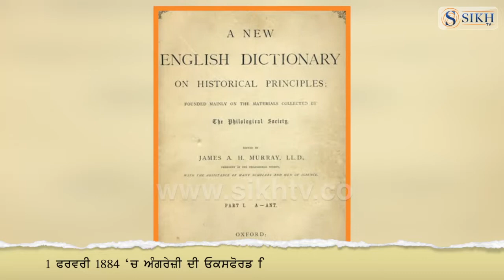History Of The Day 1st February |SikhTV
1 ਫਰਵਰੀ 1884 'ਚ ਅੰਗਰੇਜ਼ੀ ਦੀ ਓਕਸਫੋਰਡ ਡਿਕਸ਼ਨਰੀ ਦਾ ਪਹਿਲਾ ਅਡੀਸ਼ਨ ਛਪਿਆ।

ਇਸੇ ਹੀ ਦਿਨ 1914 'ਚ ਸੁਤੰਤਰਤਾ ਸੈਨਾਨੀ ਦੇ ਨਾਲ-ਨਾਲ ਅਭਿਨੇਤਾ ਰਹਿ ਚੁੱਕੇ ਏ.ਕੇ. ਹੰਗਲ ਦਾ ਜਨਮ ਸਿਆਲਕੋਟ, ਪੰਜਾਬ ਵਿੱਚ ਹੋਇਆ।ਹੰਗਲ ਨੂੰ 2006 'ਚ ਪਦਮ ਭੂਸ਼ਣ ਅਵਾਰਡ ਨਾਲ ਸਨਮਾਨਿਤ ਕੀਤਾ ਗਿਆ।

ਅੱਜ ਦੇ ਹੀ ਦਿਨ 2003 'ਚ ਅਮਰੀਕਾ ਦੀ ਨਾਸਾ ਪੁਲਾੜ ਏਜੰਸੀ ਵੱਲੋਂ ਪੁਲਾੜ 'ਚ ਭੇਜਿਆ ਸਪੇਸ ਸ਼ਟਲ ਵਾਪਸ ਧਰਤੀ ਦੀ ਸਤ੍ਹਾ 'ਚ ਆਉਂਦਿਆਂ ਹਾਦਸਾਗ੍ਰਸਤ ਹੋ ਗਿਆ ਜਿਸ 'ਚ ਸਵਾਰ ਸੱਤ ਪੁਲਾੜ ਯਾਤਰੀਆਂ ਦੀ ਮੌਤ ਹੋ ਗਈ।ਇਸ ਸਪੇਸ ਸ਼ਟਲ 'ਚ ਸਵਾਰ ਭਾਰਤੀ ਮੂਲ ਦੀ ਪਹਿਲੀ ਮਹਿਲਾ ਅਮਰੀਕਨ ਪੁਲਾੜ ਯਾਤਰੀ ਕਲਪਨਾ ਚਾਵਲਾ ਦੀ ਵੀ ਮੌਤ ਹੋ ਗਈ ਸੀ।

ਇਸੇ ਹੀ ਦਿਨ 1788 'ਚ ਇਸਾਕ ਬਰਿਗਸ ਤੇ ਵਿਲੀਅਮ ਲੋਂਗਸਟਰੀਟ ਨੇ ਭਾਫ ਨਾਲ ਚੱਲਣ ਵਾਲੀ ਕਿਸ਼ਤੀ ਨੂੰ ਆਪਣੇ ਨਾਂਅ 'ਤੇ ਪੇਟੈਂਟ ਕਰਵਾਇਆ।

1900 ਦੀ 1 ਫਰਵਰੀ ਨੂੰ ਅਮਰੀਕਾ ਦੀ ਈਸਟਮੈਨ ਕੋਡਕ ਕੰਪਨੀ ਨੇ 1 ਡਾਲਰ 'ਚ ਬਰਾਊਨੀ ਬੋਕਸ ਕੈਮਰਾ ਪੇਸ਼ ਕੀਤਾ।

ਅੱਜ ਦੇ ਹੀ ਦਿਨ 1913 'ਚ ਨਿਯੂ ਯਾਰਕ ਵਿਖੇ ਗਰੈਂਡ ਸੈਂਟਰਲ ਟਰਮੀਨਲ ਨਾਂ ਦੇ ਦੁਨੀਆਂ ਦੇ ਸਭ ਤੋਂ ਵੱਡੇ ਰੇਲਵੇ ਸਟੇਸ਼ਨ ਦਾ ਉਦਘਾਟਨ ਕੀਤਾ ਗਿਆ।

1 ਫਰਵਰੀ 1946 'ਚ ਨੋਰਵੀਜਿਅਨ ਦੇ ਸਿਆਸਤਦਾਨ ਟਰਾਈਗਵੀ ਲਾਈ ਨੂੰ ਯੂ.ਐਨ.ਓ. ਦਾ ਪਹਿਲਾ ਜਨਰਲ ਸਕੱਤਰ ਨਿਯੁਕਤ ਕੀਤਾ ਗਿਆ। ਉਹ ਇਸ ਅਹੁਦੇ 'ਤੇ 1946 ਤੋਂ 1952 ਤੱਕ ਰਹੇ।